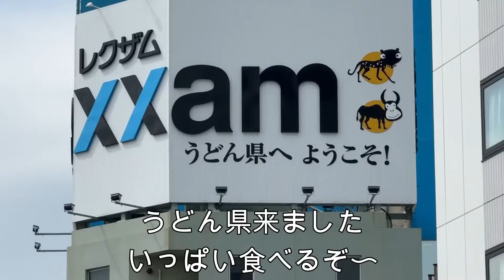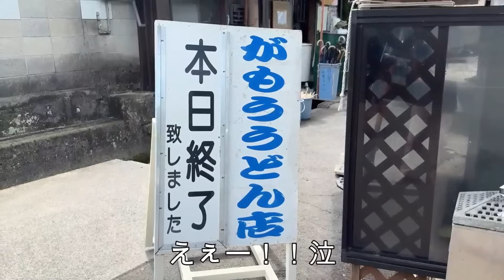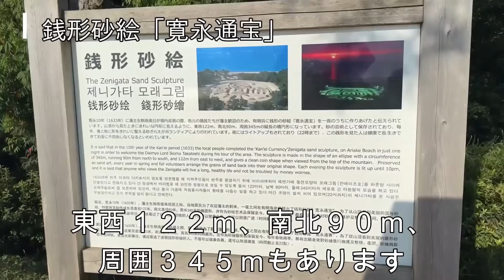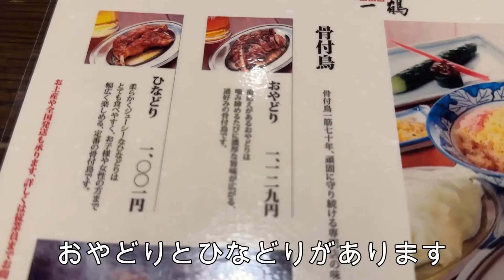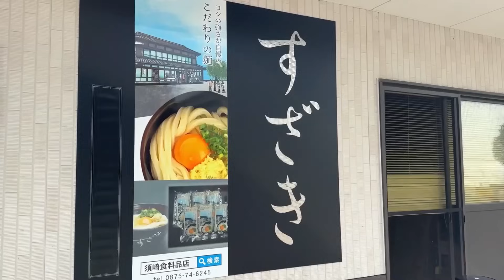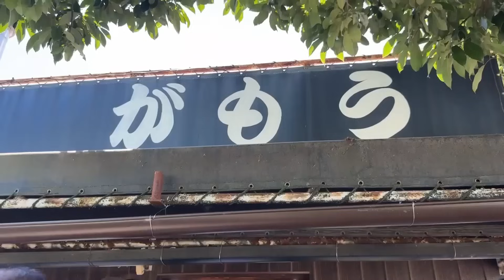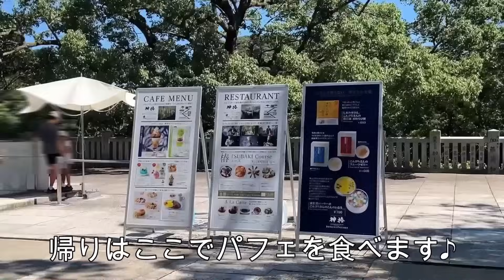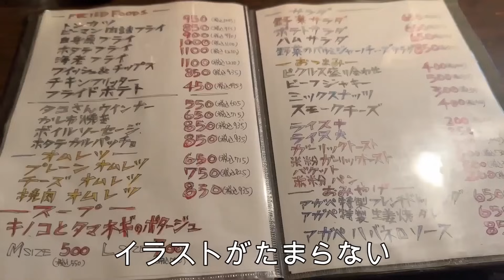【孤独な女ひとり旅】香川／ぼっち女のうどん巡り・観光ひとり旅【香川旅行】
今回の女ひとり旅は香川へ行きました♪
憧れのうどん県。うどん巡りがとっても楽しかった。
できたての讃岐うどんはそれはもう美味しくて美味しくて…
絶景スポットがいくつもあり、心身ともに満たされた旅でした。
香川また行きたいです😊

▪️お店・観光した場所（訪れた順）▪️
（お店の情報は訪問時のものです）

〜1日目〜
・高松駅
・栗林公園
・皐月亭
・麺処 綿谷 丸亀店
・うたづ海ホタル
・海と空のカフェ
・銭形展望台
・銭形砂絵「寛永通宝」
・父母ヶ浜
・宗一郎珈琲
・スーパーホテル丸亀駅前 天然温泉「京極の湯」
・骨付鳥一鶴 丸亀本店
・マルナカパワーシティ丸亀店

〜２日目〜
・丸亀城
・飯野山（讃岐富士）
・金比羅山宮
・神椿（カフェ）
・グリル＆洋食 アガペ

ひとり旅で訪れたお店やホテルを紹介しています